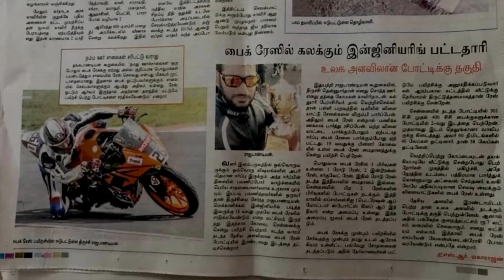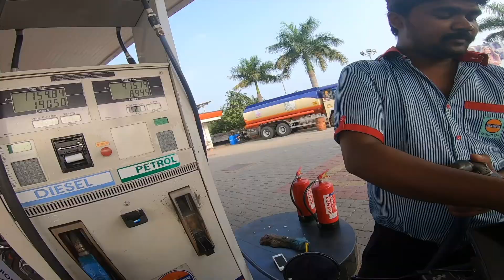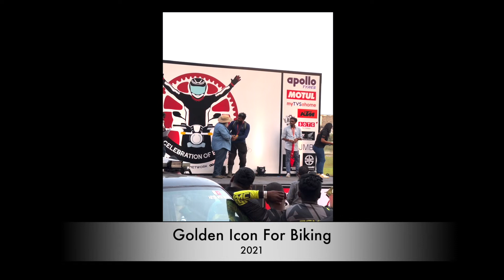Awarded as the GOLDEN ICON FOR BIKING |Celebration of biking 2021| Beast Riders | RP26 Vlogs|தமிழ்❤️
A one day ride to chennai for the Celebration of Biking 2021 by @beastriderz2131  and awarded as the GOLDEN ICON FOR BIKING 2021.

Gears I  Use :
Helmet- MT Snake carbon
Jacket- Dainese D- Cyclone Gore-Tex
Riding pant- Zeus riding pant
Riding boots- Falcon Mixto 3 Adv Boots
Riding gloves- BBG Full gauntlet

GoPro Hero 7 Link to buy
Intercom I use - Sena10C pro
GoPro Hero 7 Mic Adopter To Buy
GoPro Rode Trs to Trrs Convertor
GoPro Lavelier Mic